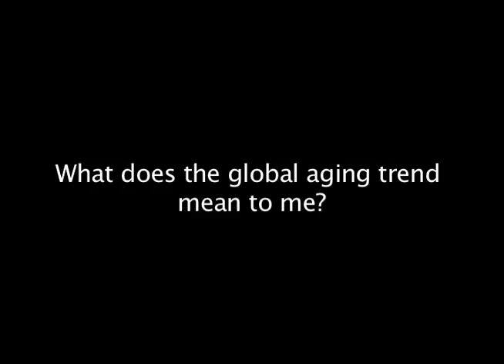Nicaragua short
Video number 8 of my 30-videos-in-30-days project.

This is part of a longer documentary about aging in Nicaragua that I created in collaboration with students on a service learning program. A slight different version of this video, also posted on this channel, won the GSA YouTube video contest on Global Aging.  Yay!